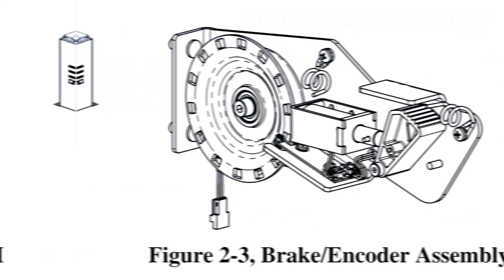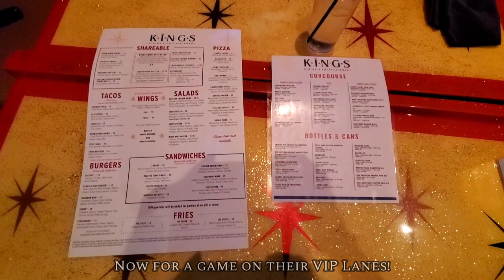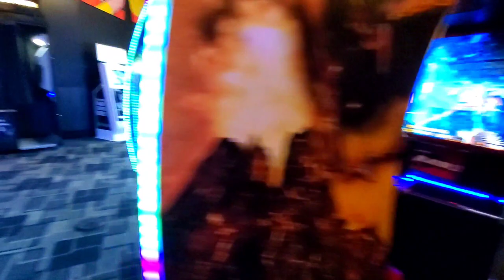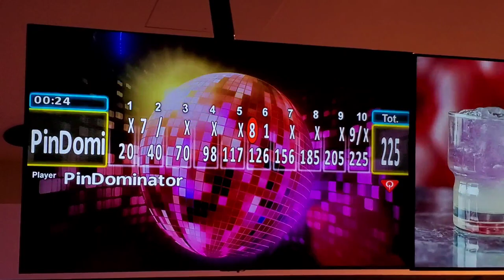Bowling at Kings Dining & Entertainment (Edge String-Pin)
Nice modern bowling alley right next door to Chicago's O'hare International Airport located in Rosemont, IL. Place seems well kept up, maintained, and clean. The service was great, friendly staff, and the food is good from what I've heard. Staff even turned off the cosmic bowling lights, since I was the only bowler there at the time! Not terribly expensive, but then they did convert to string-pins so... They used to have either 82-70s or 82-90s before the renovation. Also, they do oil their lanes regularly, but the pattern felt extremely short (like 20ft). In my opinion, I didn't really care for that.
Anyways, check it out!

Unfortunately, they couldn't give me a tour at this center. Therefore, I included some additional footage of another center's string-pinspotters for analysis, so you guys can gain some knowledge on how these machines work. ;)
Pinspotters: Qubica AMF Edge String-Pins
Pins: Qubica AMF AMFlite II (Glow)